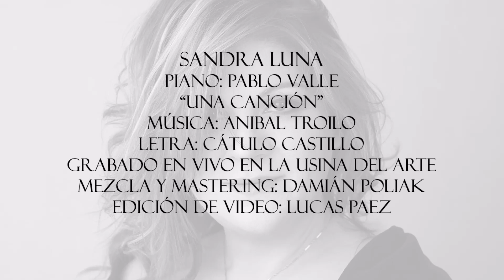Sandra Luna - VIVO - "Una Canción" de Aníbal Troilo y Cátulo Castillo. Piano: Pablo Valle.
Grabado en vivo en La Usina del Arte. "Una Canción" de Aníbal Troilo y Cátulo Castillo. Piano: Pablo Valle.